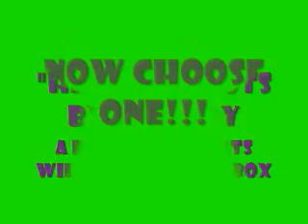The fastest, easiest, best Spore cheat in history!!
its all there